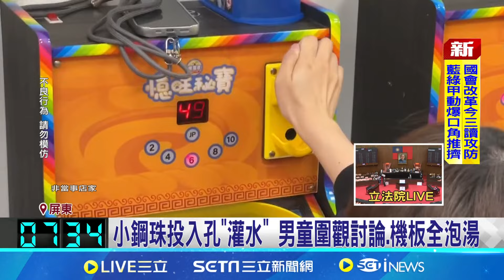惡作劇! 男童"灌水"2彈珠台機板泡湯毀 業者無奈估損失逾2萬 業者呼籲家長:別讓孩子以此為樂｜記者 朱俊傑 朱怡蓉｜【LIVE大現場】20240521｜三立新聞台